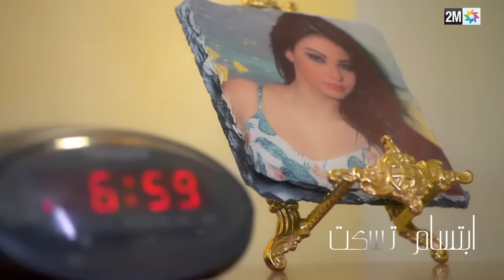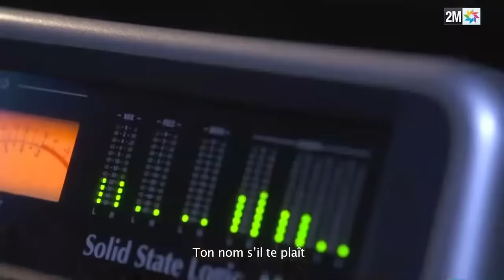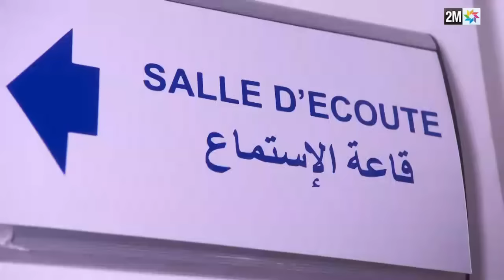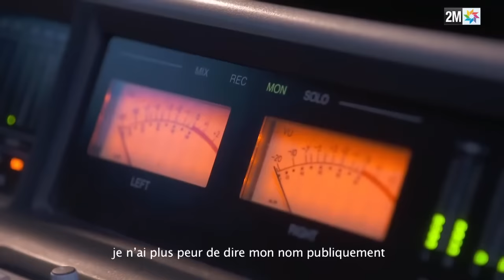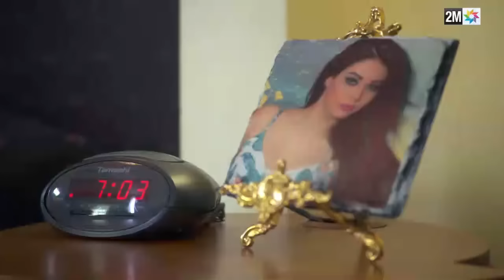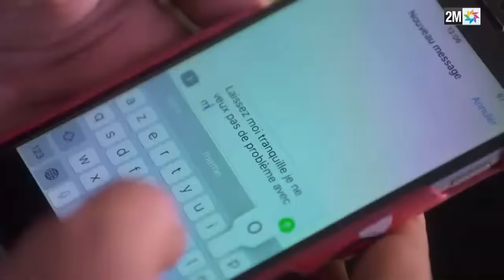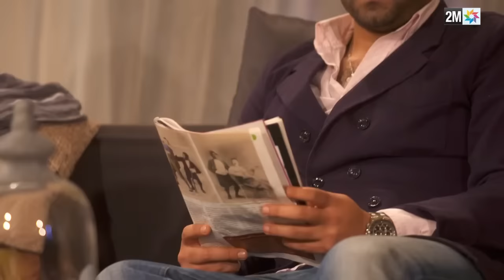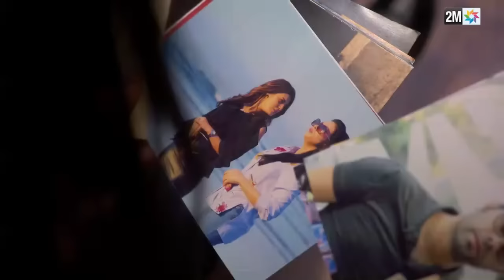الفيلم المغربي- الو ابتسام Film marocain - Allo Ibtissam - HD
تخوض الفنانة الشابة ابتسام تسكت أول تجربة في التمثيل بأدائها لدور البطولة في الفيلم التلفزي "ألو ابتسام" الذي سيعرض مساء الأحد على 2M.
تؤدي ابتسام تسكت في الفيلم دور منشطة إذاعية معروفة (ابتسام الدخيسي) التي تتعرض من خلال برنامجها "ألو ابتسام" لقضايا الدفاع عن حقوق المرأة ومحاربة العنف الزوجي، بعد فترة ستتلقى ابتسام عبر أمواج الإذاعة نداء استغاثة من امرأة اتصلت بها من موقف للسيارات، المتصلة التي تؤدي دورها "مريم باكوش" تتعرض للعنف من طرف زوجها، ستتعاطف ابتسام مع قضيتها وستتأثر بحالتها لتتطور بعد ذلك أحداث الفيلم.
"ألو إبتسام" سيناريو بشرى ملاك وإخراج هشام الجباري، ويشاركها في البطولة الفنان الكوميدي ميز بالإضافة إلى مجموعة من الممثلين والممثلات من بينهم ميز أحلام الزعيمي، سكينة درابيل، مريم بكوش وآخرون.